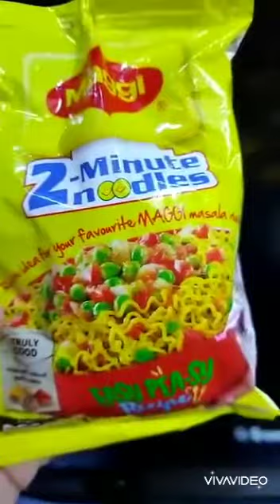How to make maggi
Video from Kalyan kumar

this is my 2 channel link